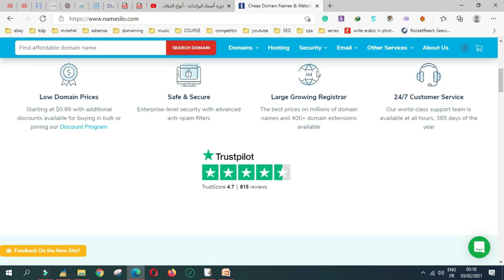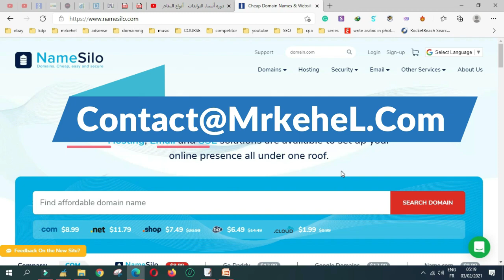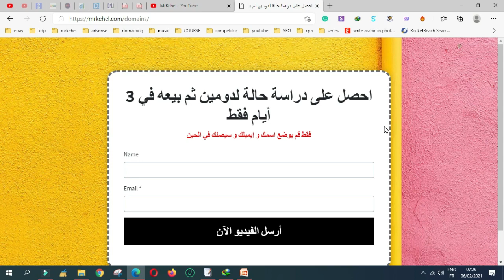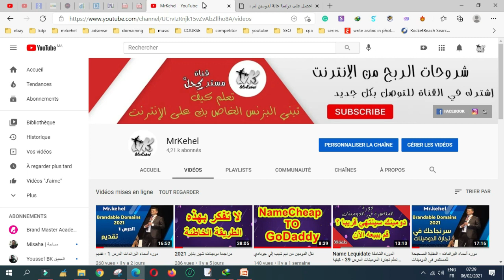دوره أسماء البراندات الدرس 2 - ماهو البراند و ما الفرق بين البراند و البراندينج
في هذا الدرس سوف تتعرف معي على معنى البراند و كذالك سوف ترى الفرق الموجود بين البراند و البراندينج فهمك لهذه المعلومات سيكون امر مهم جدا من اجل  احترافك لمجال تجارة الدومينات و خصوصا دومينات البراندات

الموقع المشروح

الكوبون التخفيضي

Mrkehel